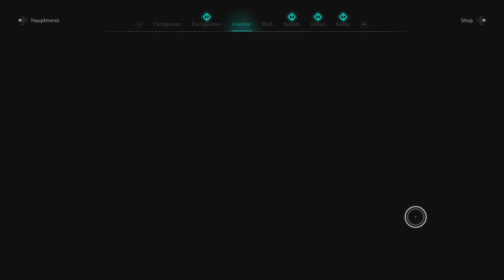Assassin's Creed Valhalla